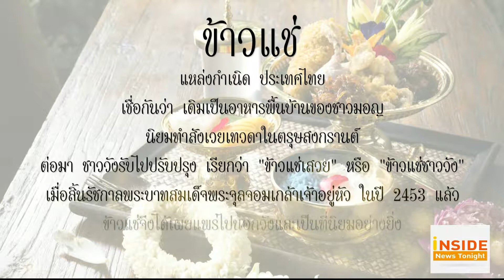Inside News Tonight 110461 : แม่หญิง พาออเจ้าทั้งหลาย เข้าครัวมาทำข้าวแช่กัน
Inside News Tonight

เข้าสู่ช่วงฤดูร้อนอย่างนี้ 2 นักแสดงจากเรื่อง บุพเพสันนิวาส อย่าง แม่หญิงจันทร์วาด และ พี่แย้ม มาชวนออเจ้าทั้งหลายโชว์เสน่ห์ปลายจวัก เรียนรู้วิธีการทำข้าวแช่ให้ชาว True Inside HD ได้ชมกัน